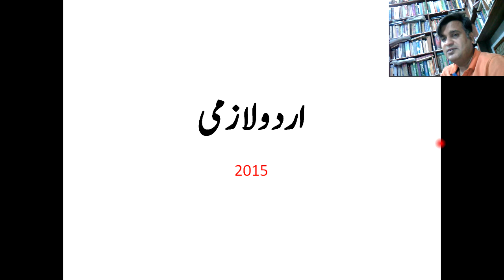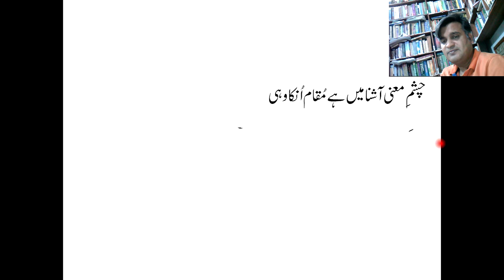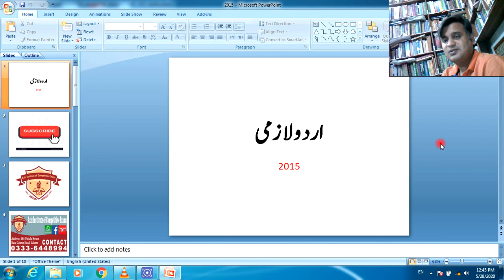PMS 2015 Urdu Compulsory, Poetic verses and Poet's name